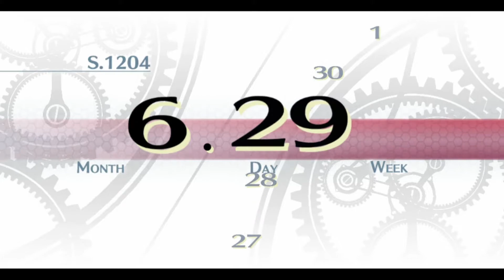【PSV】英雄伝説 閃の軌跡 # 57 第４章 緋の帝都～夏至祭～